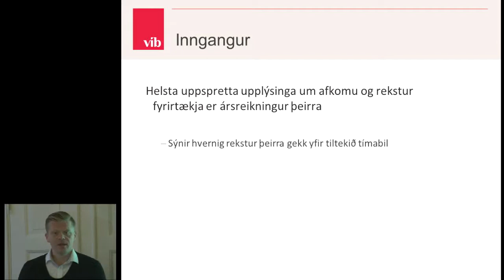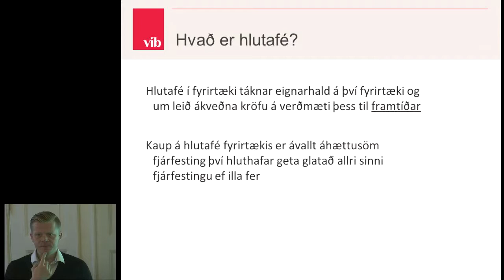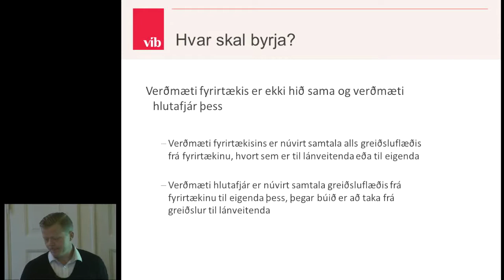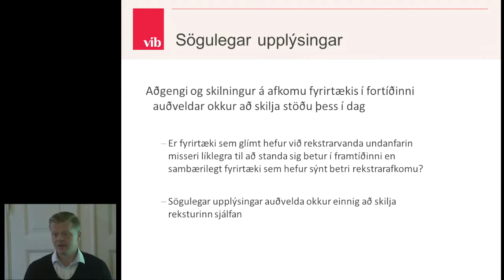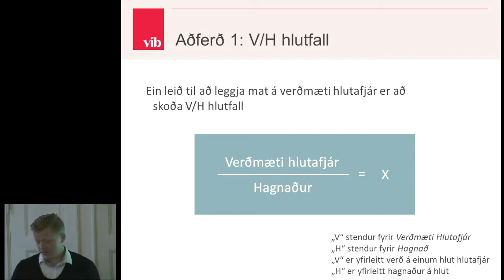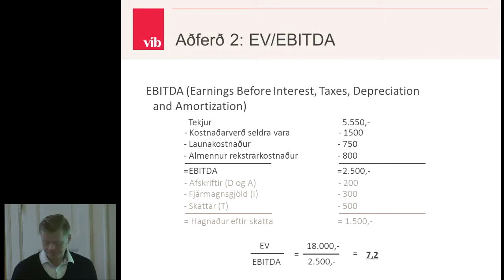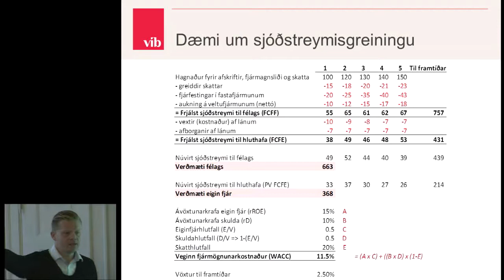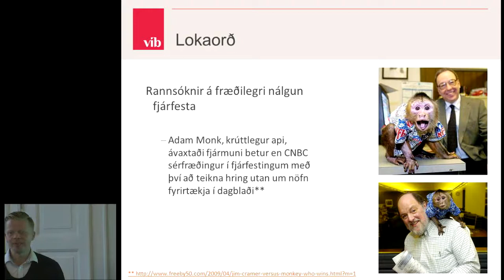Lestur og greining ársreikninga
Námskeið VÍB um notkun ársreikninga við að meta fýsileika fjárfestinga.
Haukur Skúlason hjá Íslandssjóðum flytur erindi.